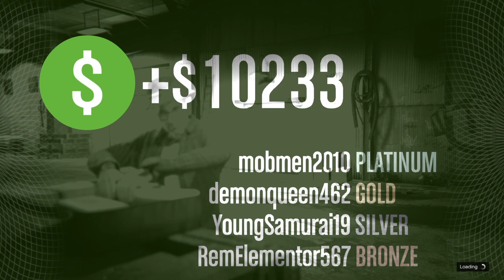GTA 5 Trevor Heist P.1|Dealing with Trevor